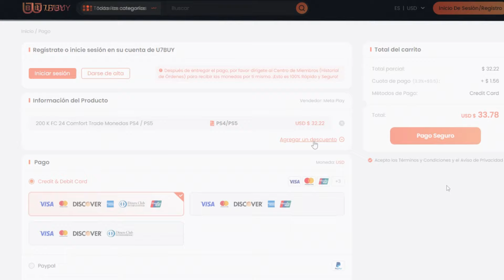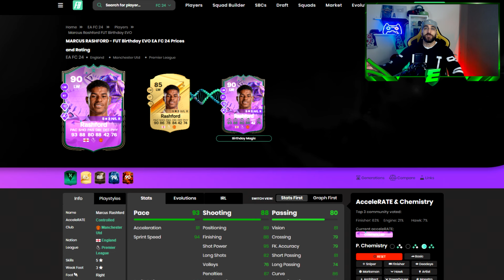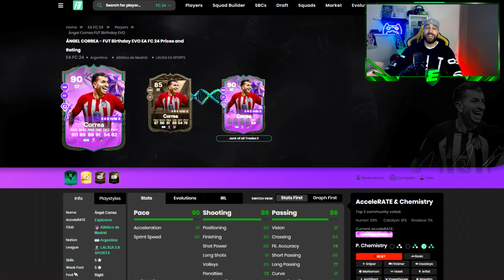LOS MEJORES DELANTEROS DE EA FC 24 POR SU RANGO DE PRECIO !!